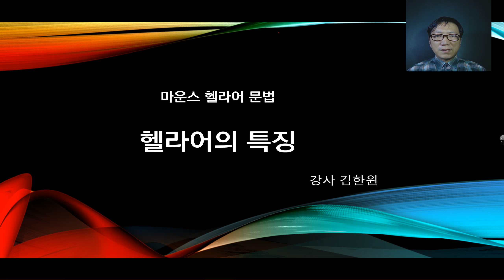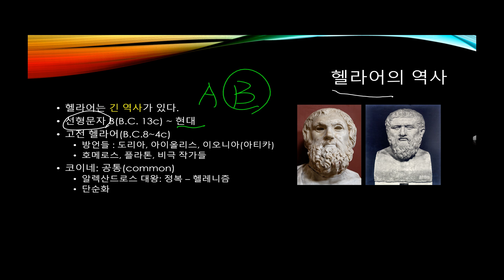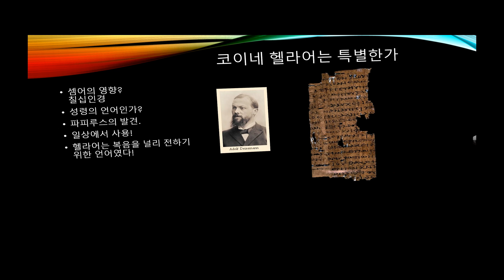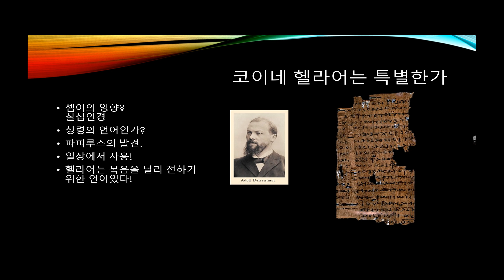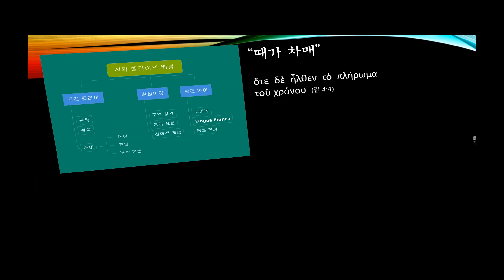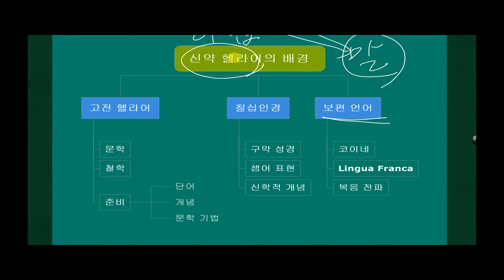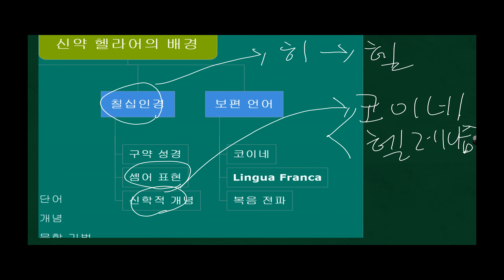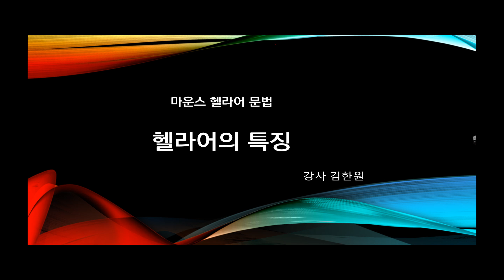[캐논스터디] 마운스 헬라어 문법 완전정복 강좌 미리보기 01강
성경 원어 전문 인터넷강의

캐논스터디 김한원 목사
마운스 헬라어 문법 강의